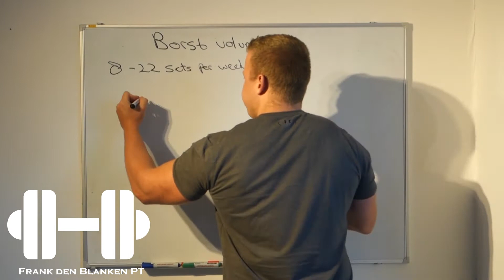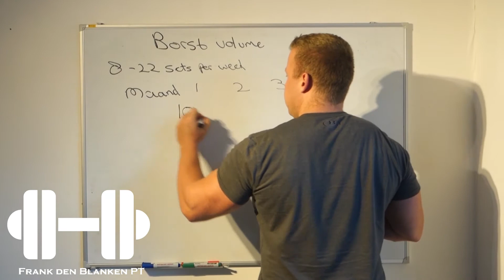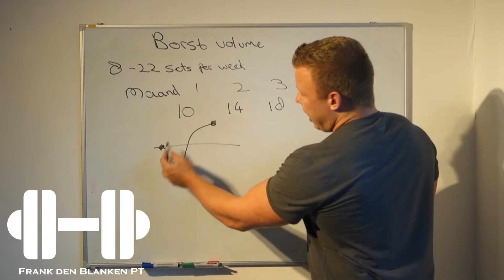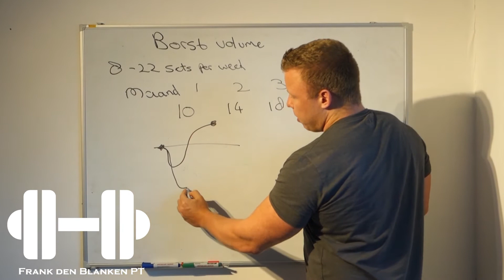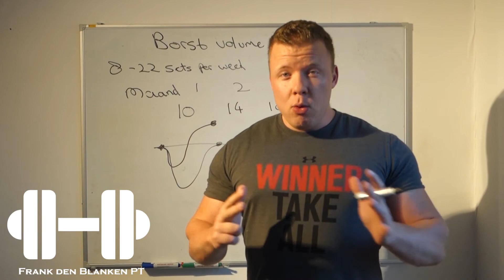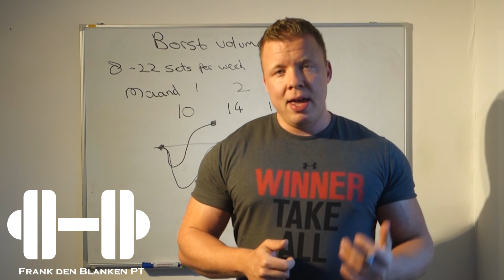Hoe verdeel je volume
In deze video leg ik uit hoe je beste volume kunt verdelen over een langere periode. Dit is een fout die vaak ervoor zorgt dat iemand geen progressie boekt.

Meedoen aan Musclecamp? Kijk op